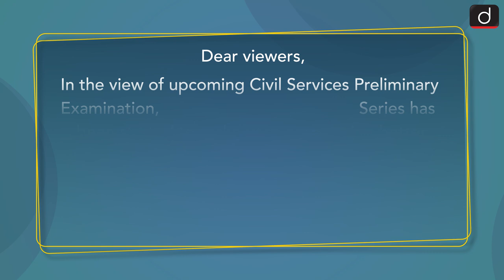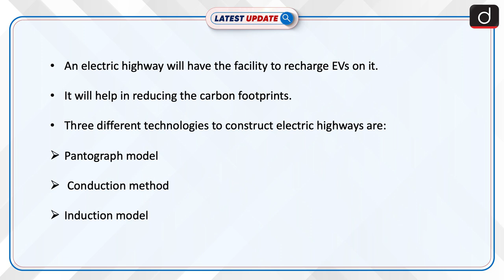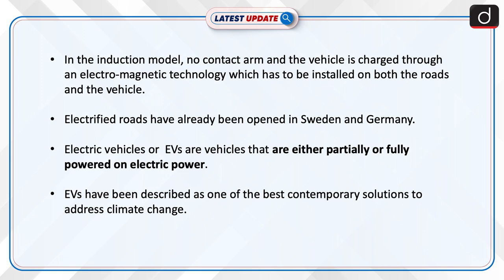India May Soon Get Its First electric Highway : Latest update | Drishti IAS English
The Union Road transport and highway ministry is in talks with a foreign company to construct an electric highway. The electric highway is a proposed project between Delhi and Jaipur. It aims to bring an end to the use of petrol and diesel in the country.

Dear Viewers,